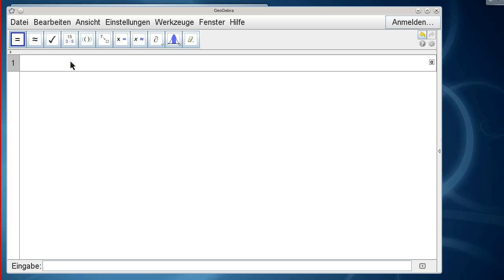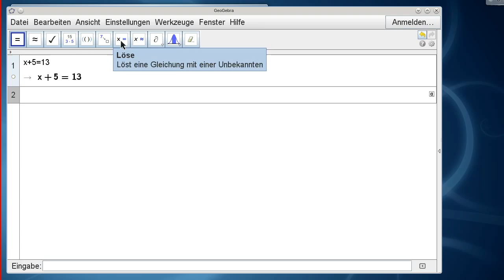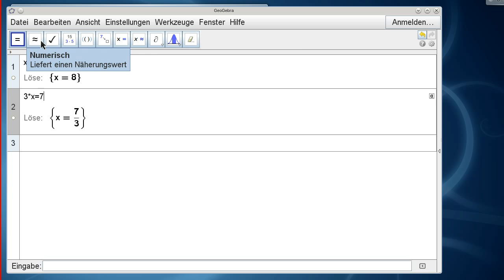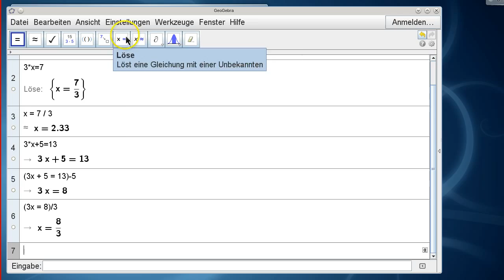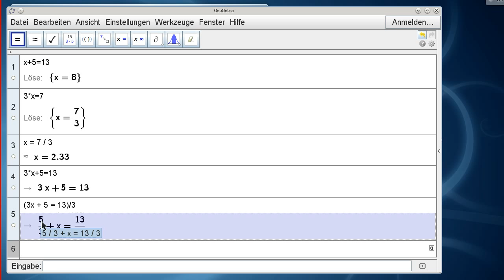Gleichungen im GeoGebra-CAS